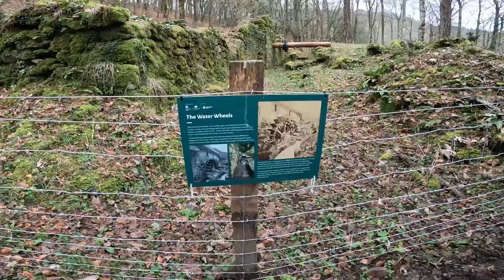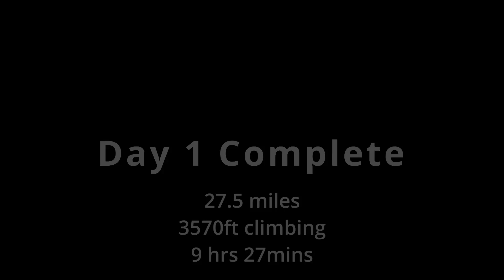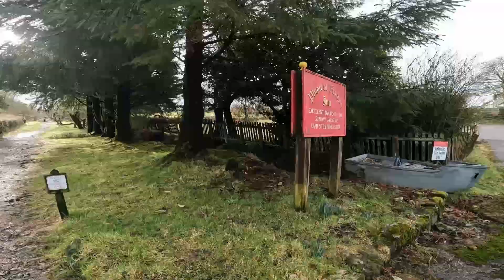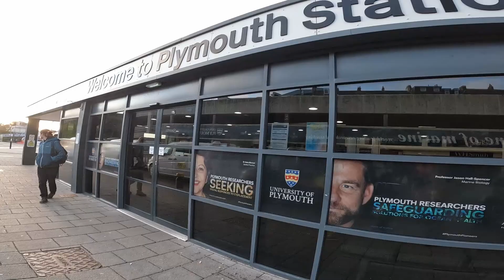Walking from Exeter to Plymouth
Walking from Exeter to Plymouth in 2 days with a wild camp on Dartmoor.